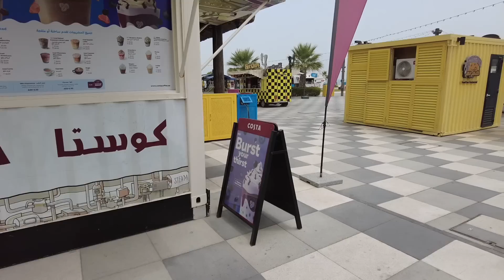Что сейчас я Делаю в Дубай.